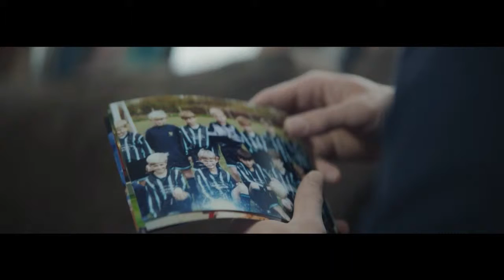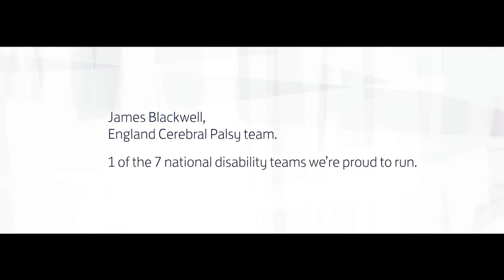James Blackwell Video Final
Supporting promotion of England Talent Day